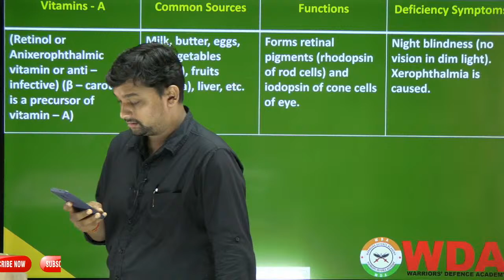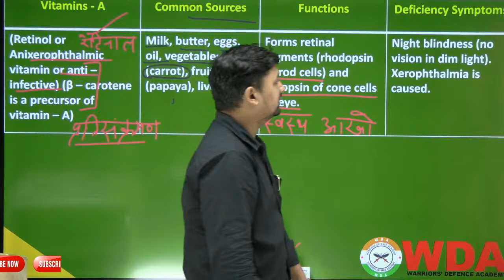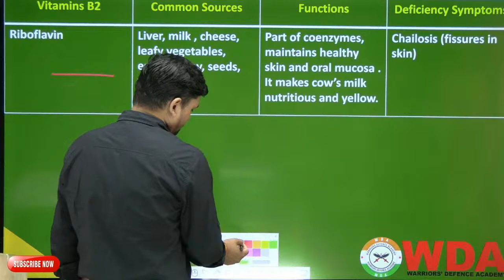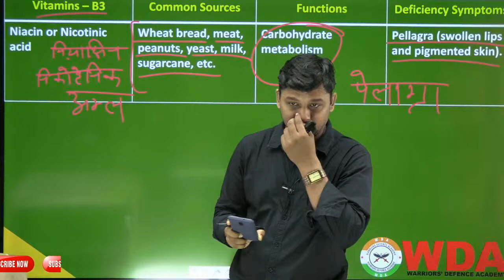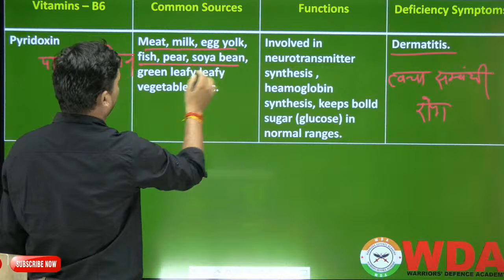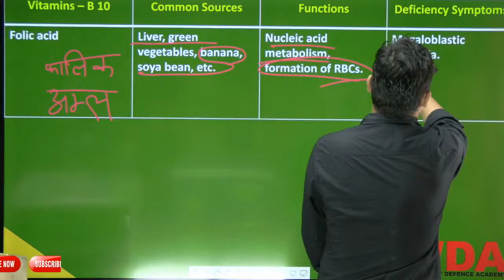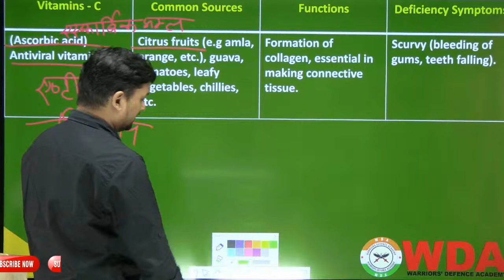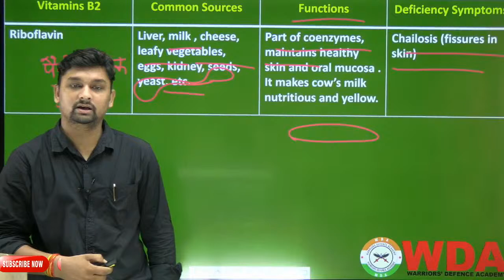science class for Army GD/ Technical/clerk/NA/Trdmn - Best Army GD Coaching In Lko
Physical Standards – Indian Army GD Clerk Entry

To become a part of Indian Army, candidates are required to meet the below physical criteria:

Height: Candidates must be of 167cm.

Chest: The minimum required chest of the candidates after the expansion should not be less than 77cm.

Weight: Candidates should not be less than 50 kg.

Indian Army Rally Bharti Eligibility Criteria 2020:-

Education Qualifications:-

1. Soldier General Duty: 10th with 45 % marks in aggregate and 33% in each subject.

2. Soldier Technical: 12th Pass in Science with Physics, Chemistry, Maths and English with 50% marks in aggregate and 40% in each subject.

3. Soldier Technical (Aviation): 12th Pass in Science with Physics, Chemistry, Maths and English with 50% marks in aggregate and 40% in each subject. OR

Three years Diploma in Engineering (Mechanical/ Electrical / Automobile/ Computer Science / Electronics & Instrumentation )

4. Soldier Nursing Assistant / Nursing Assistant Veterinary: 12th Pass in Science with Physics, Chemistry, Biology and English with 50% marks in aggregate and 40% in each subject. OR

In case the candidate has a B.Sc. Degree with (Botany/ Zoology/ Bio-Science) and English, the stipulation of percentage in Class 12th is waived off. However, the candidate should have studied all the four specified subjects in Class 12th also.

5. Soldier Clerk/ Store Keeper Technical: 12th Pass in any stream with 60% marks in aggregate and minimum of 50% in each subject. Should have studied and passed English and Maths / Accounts / Book Keeping in Class X or Class XII with 50% marks in each subject.

6. Soldier Tradesman: 10th exam pass (Except Syce, Mess Keeper and House Keeper who may be 8th pass)

WDA SOLDIERS for complete and thorough preparation of Army Soldier Rally Bharti for Various Army Soldier trades like Army Soldier GD, Army Soldier Clerk, Army Soldier Technical, Army Soldier Nursing Assistant, Army Soldier Pharma and Army Soldier Tradesman including Written Exam and Physical Fitness Test.

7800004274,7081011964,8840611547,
Join WDA SOLDIERS  complete preparation of ARMY GD/NA/TECH/CLERK/TECH/SSC GD/UPP/UPSI NDA/, CDS,AFCAT, CAPF, ACC, Military Nursing Service, Air Force X & Y Groups, Indian Navy AA & SSR, Indian Coast Guard, , PFT, GD, SRT and SSB INTERVIEW.
Category